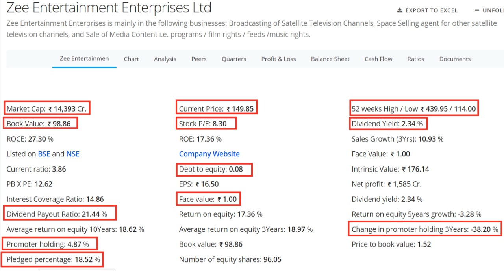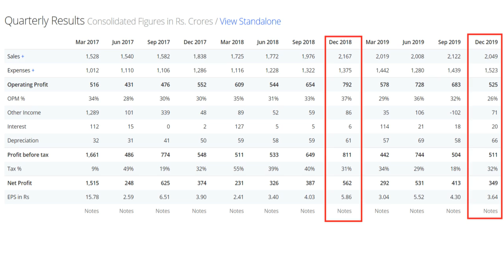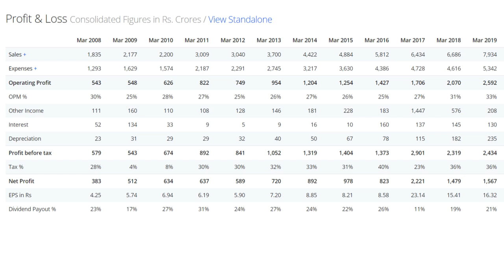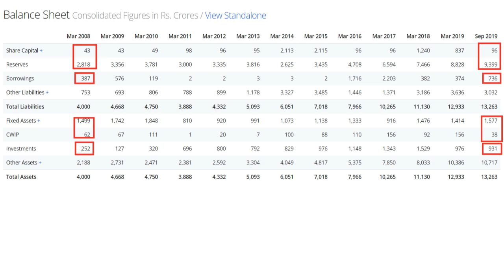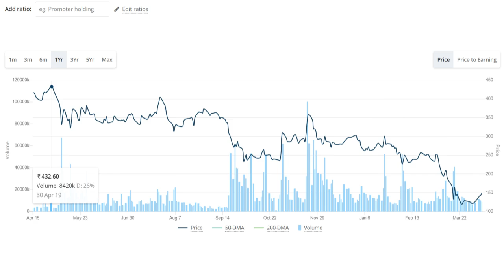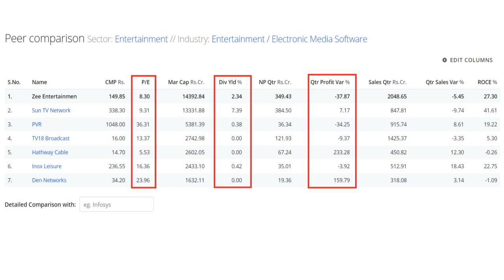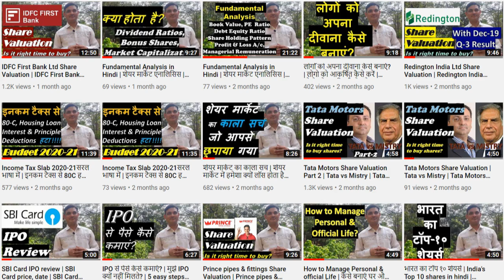Zee Entertainment Share Valuation | Zee Entertainment Share Analysis | Zee share price target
Bank of Baroda Share Valuation | Bank of Baroda Share Analysis | Bank of Baroda Share price target

South Indian Bank Ltd में क्या करें? | South Indian Bk Share Analysis | SIB share price target

The South Indian Bank Ltd Share Valuation | South Indian Bk Share Analysis | SIB share price target

SBI Card Share Valuation | SBI Card Share Analysis | SBI Card में क्या करें? | SBI Card Share Price

Yes Bank Share Valuation | Yes Bank Share Analysis | Yes Bank share price target | Share price NSE

शेयर मार्केट कितना गिरेगा? | Should we buy or sell shares? | Swing Trading Strategy when share falls

शेयर मार्केट का काला सच | शेयर मार्केट में हमेशा क्यों लॉस होता है? Share Market Tips

SBI Card IPO review | SBI Card price, date | SBI Card share valuation | SBI card share analysis